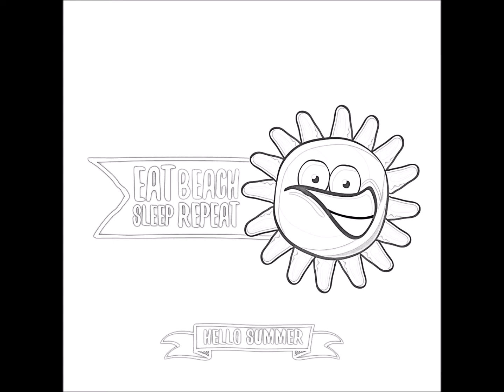Toddler coloring pages